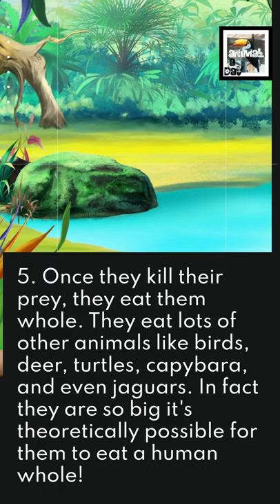5 Quick Anaconda Facts - The Massive Jaguar Eater - Animal a Day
Today we learn about the giant of the snake world, the anaconda.

Note: All pictures and videos don't necessarily show an anaconda.